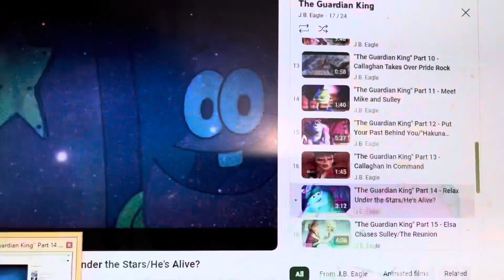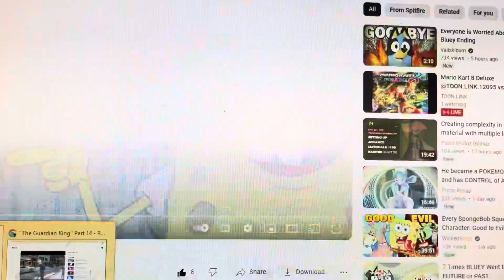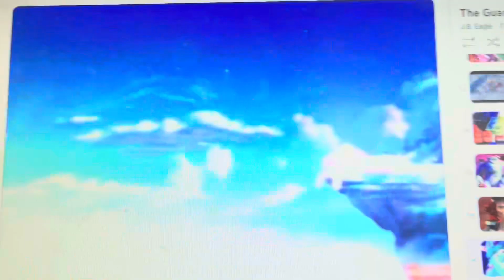The toon king part 14 looking at the stars